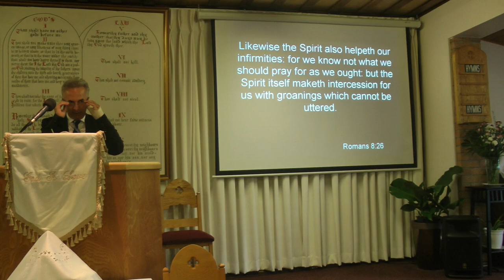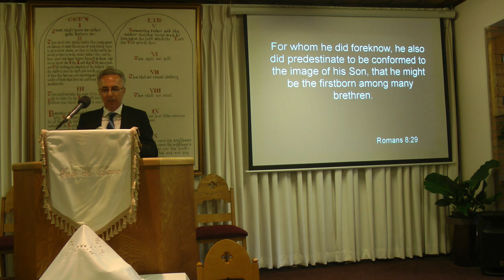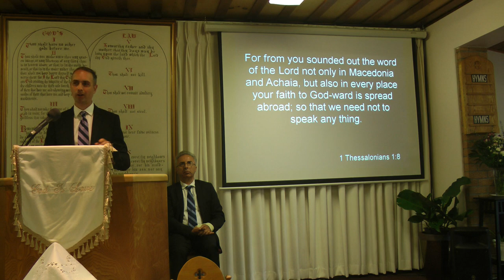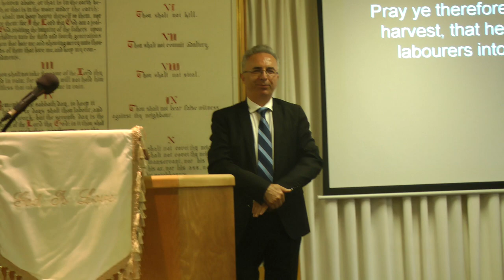Baptism of Esther Delicat —August 23rd, 2020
Water baptism and acceptance into church fellowship of Esther Delicat